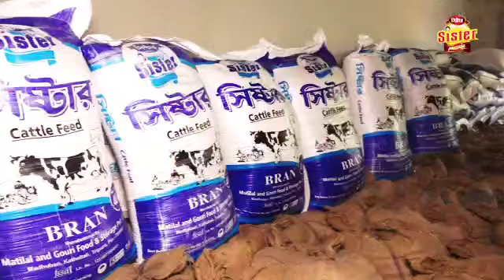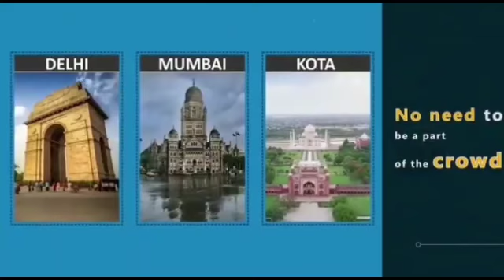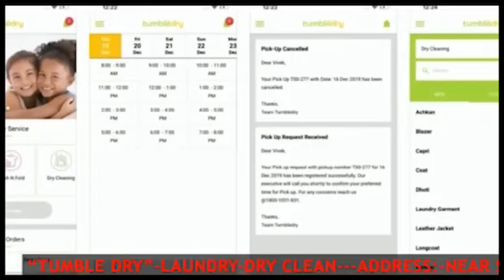আবারো আন্দোলন অব্যাহত রাখল ছাত্রছাত্রীরা বিদ্যালয়ে বিক্ষোভ